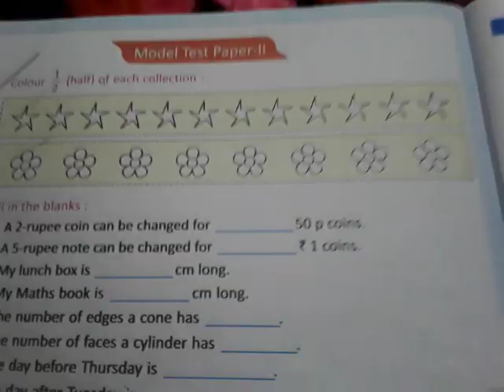Fill in the blanks